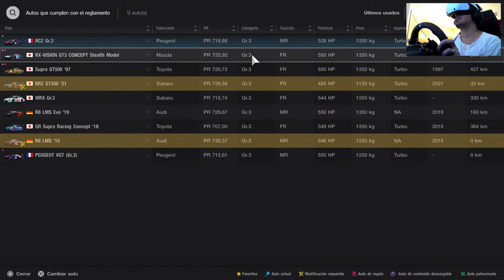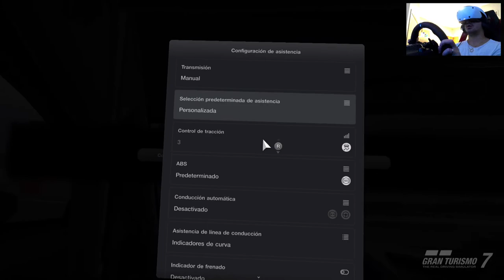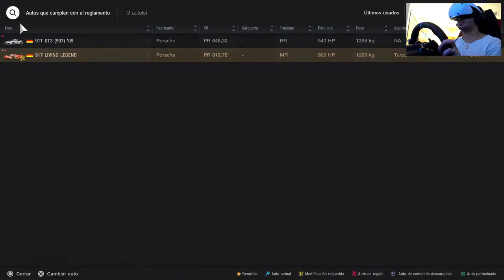Gran turismo 7/ VR 2 PS5 ESPAÑOL